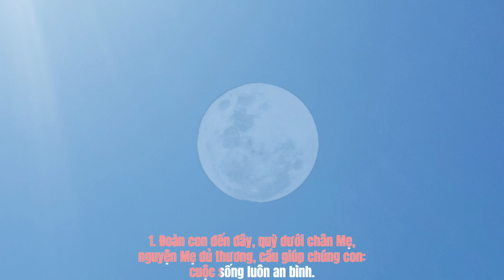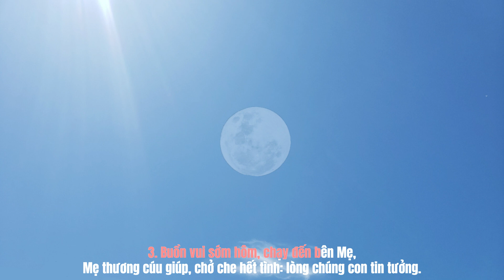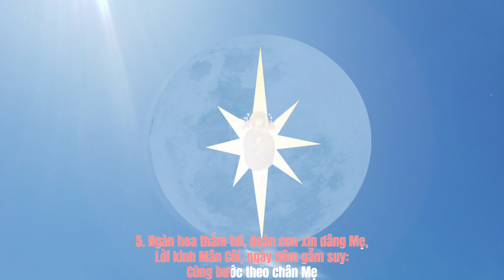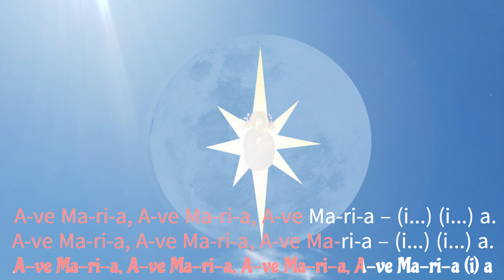Ave Maria - HT - TS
Ave Maria

Words and Music:
Nhạc và Lời:
Huy Thông
Arranged by:
Hòa Âm:
Thái Sơn

(Sop) A-ve Ma-ri-a, A-ve Ma-ri-a, A-ve Ma-ri-a – (i...) (i...) a.
 (Alto) A-ve Ma-ri-a, A-ve Ma-ri-a, (i...) (i...) (i...) a.
(Tenor _Bass) A-ve Ma-ri-a, A-ve Ma-ri-a, A-ve Ma-ri-a, A-ve Ma-ri-a (i) a.

1. Đoàn con đến đây, quỳ dưới chân Mẹ,
nguyện Mẹ dủ thương, cầu giúp chúng con:
cuộc sống luôn an bình.

2. Tình con thiết tha, nguyện ước dâng Mẹ,
Mẹ thương nâng đỡ, ủi an tháng ngày:
được phúc ân no đầy.

3. Buồn vui sớm hôm, chạy đến bên Mẹ,
Mẹ thương cúu giúp, chở che hết tình: lòng chúng con tin tưởng.

4. Mẹ thương chúng con, Mẹ muốn con yêu Mẹ,
tình thương dâng hiến, như Đức Ki-Tô:
Ngài cứu độ loài người.

5. Ngàn hoa thắm tơi, đoàn con xin dâng Mẹ,
Lời kinh Mân Côi, ngày đêm gẫm suy:
Cùng bước theo chân Mẹ.